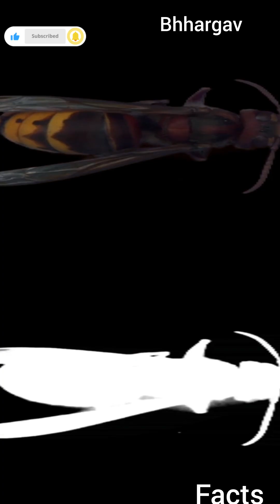Japanese Giant Hornet: The World’s Deadliest Wasp!"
"Discover the Japanese "Japanese Giant Hornet: The World’s Deadliest Wasp!"
Giant Hornet, the world’s largest and most fearsome wasp! With a deadly sting and the ability to wipe out entire bee colonies, these hornets are both fascinating and terrifying. Learn incredible facts about this powerful predator in just 60 seconds!"